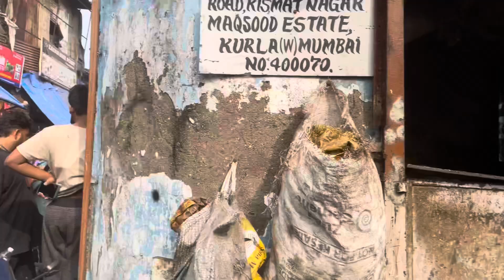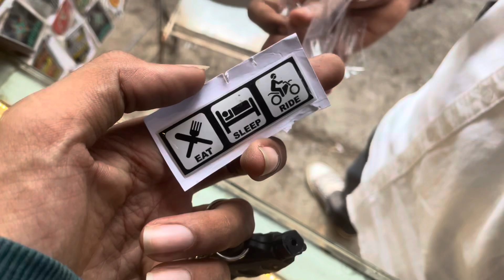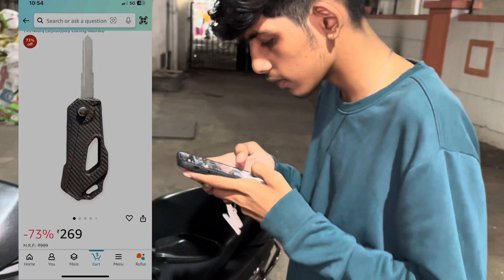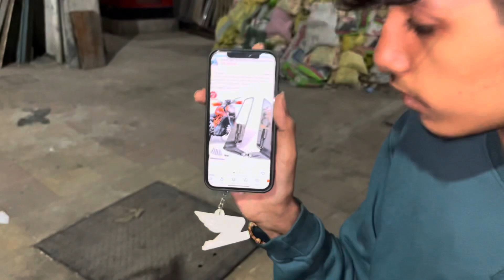Bike accessories market mumbai || kurla bike market || all bike parts at lowest price